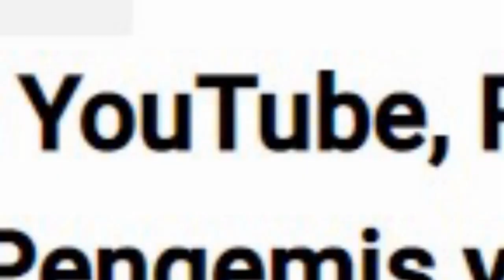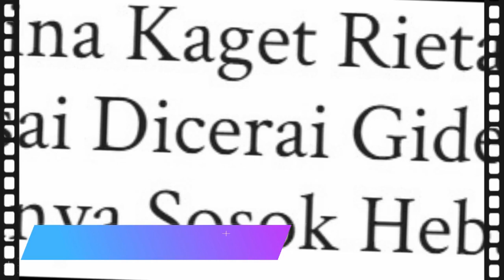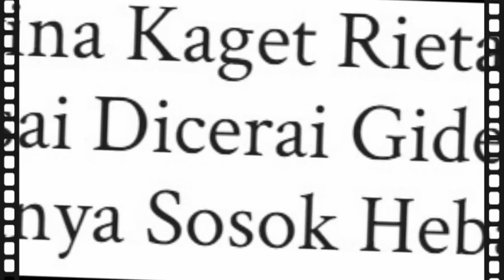Bikin Nagita Melongo , Terungkap banyak Lelaki yang Inginkan Rieta Karena Hal Ini..